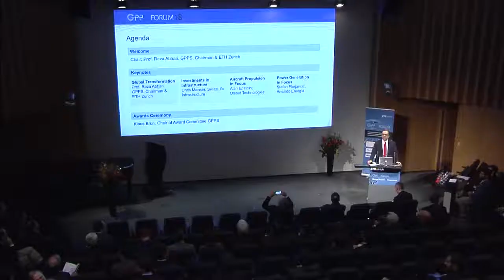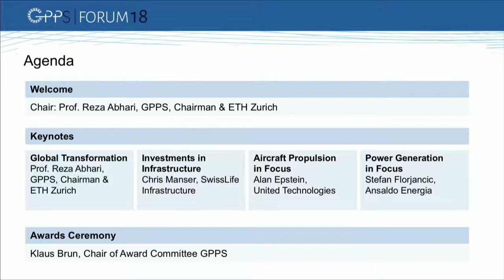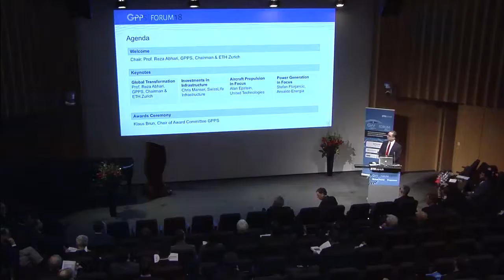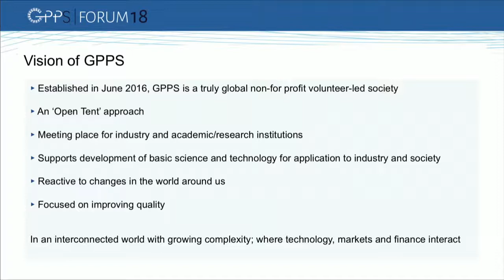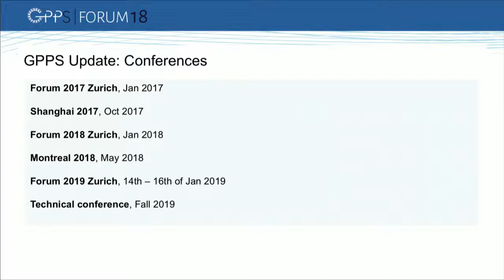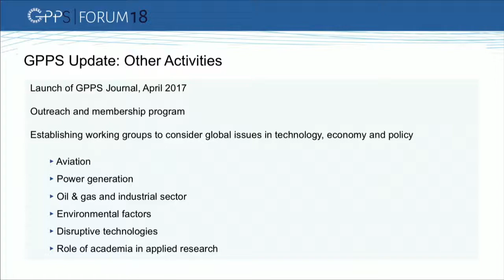Global Power and Propulsion Forum 18 Opening Ceremony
GPPS Forum18 Opening Ceremony
Prof. Reza Abhari (Chair) Opens the GPPS Forum 2018 in Zurich Switzerland. Welcoming industry leaders and academics in turbomachinery, aeronautics and energy fields from across the globe.